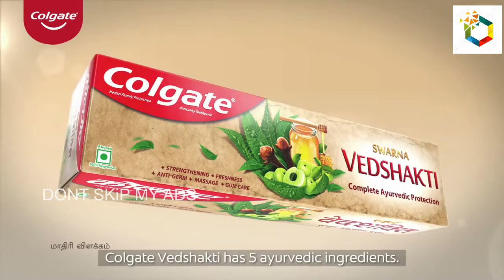Colgate Vedshakti Malayalam TVC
Colgate Vedshakti Malayalam ad. Colgate Malayalam ad. Colgate Vedshakti Tamil ad. Colgate Vedshakti girl name. Colgate Vedshakti. Colgate child. Colgate new ad. Colgate parasyam. Puthiya Malayalam parasyangal. Colgate Malayalam dub ad. Latest Malayalam ads. Best children ad. Best Malayalam ads. New ads. New Colgate ads. New Malayalam ads. Colgate. Best ever Colgate ad.